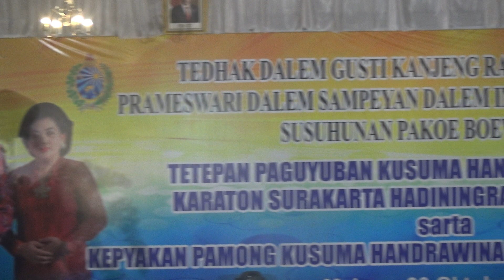*PAGAK TV* TETEPAN DI TUREN KAB. MALANG 2023 00053